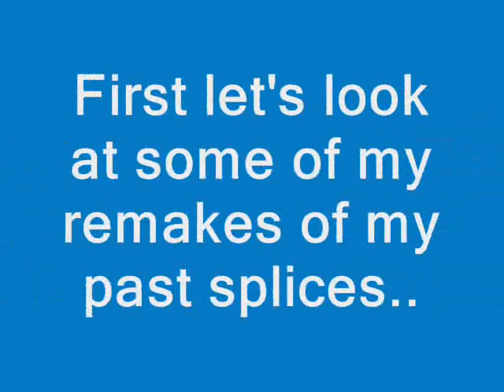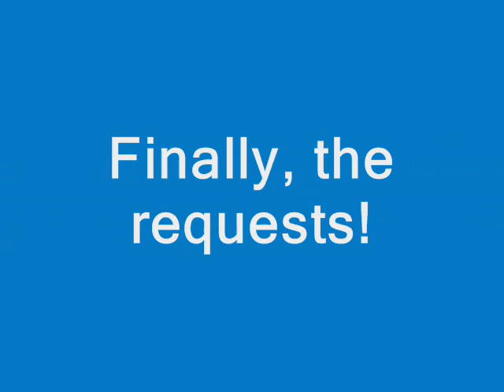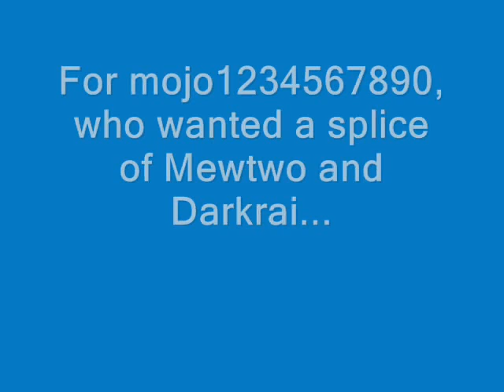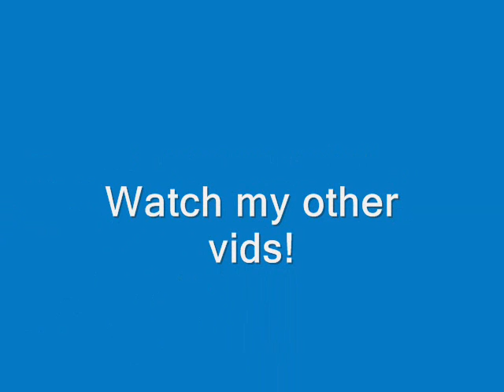My Pokemon Splices #4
BEWARE OF VOLUME
These are my best splices yet. Please enjoy them! All the requests are at the end and are 100% devoted to the requesters. I am still doing request so please ask me for one! The song this time is Mad Matrix.